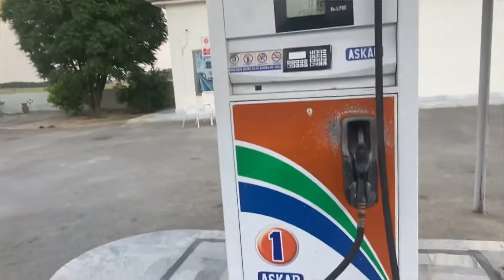Summer also has its fun 🤩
InshAllah Millen Gy Jald Next Vlog main

Apna bahoot sa kihal rakhen

ALLAH HAFIZ 😍🥰